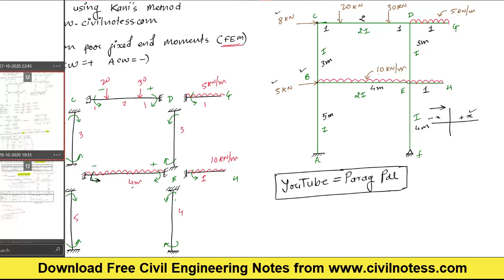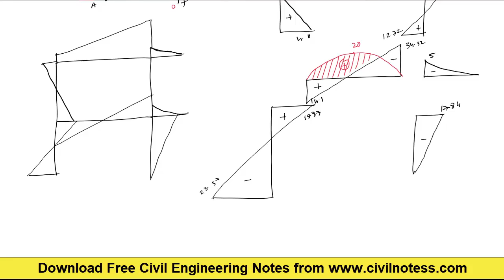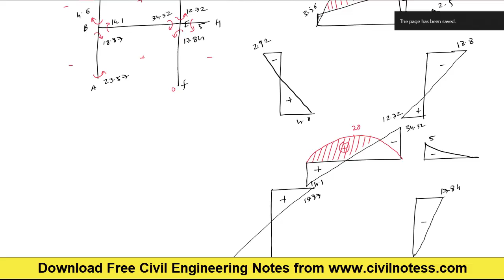Analysis of 2 story portal frame using kanis method - Structural Analysis part 4